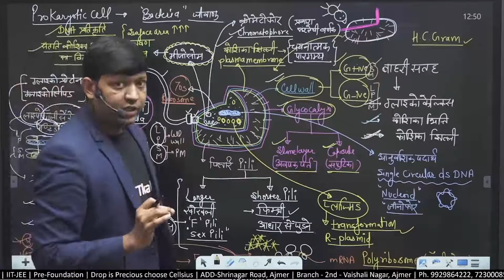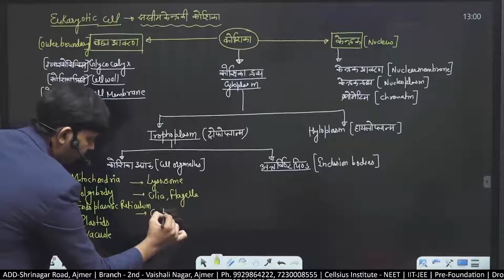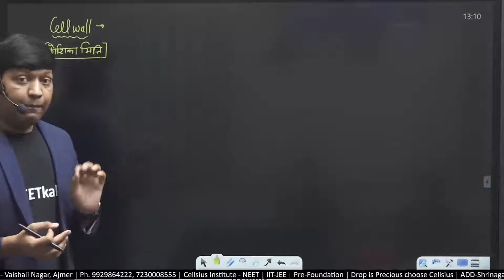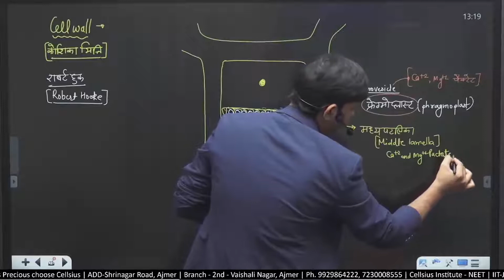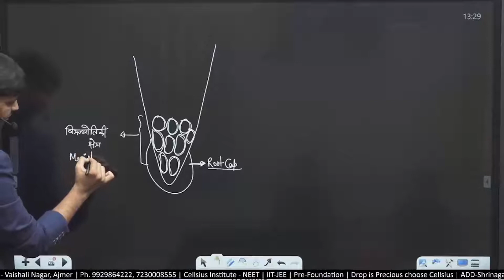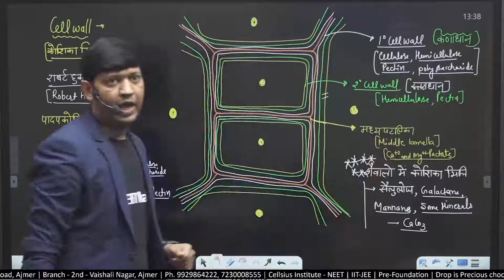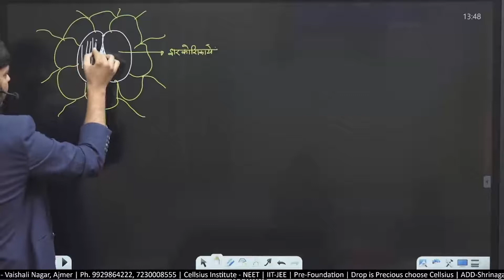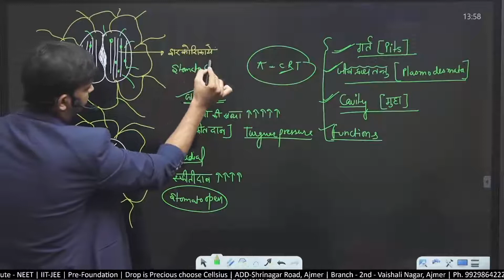Eukaryotic cell & Cell Wall in Hindi | NEET की तैयारी NEET MAGICIANS के सानिध्य में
Eukaryotic cell & Cell Wall | NEET सानिध्य NEET की तैयारी NEET MAGICIANS के सानिध्य में

NEET सानिध्य NEET की तैयारी NEET MAGICIANS के सानिध्य में

NEET सानिध्य बैच (हिन्दी माध्यम) -

1. 2 नवम्बर से शुरू होगा
2. NEET मैजीशियंस (नीट की टॉप फैकल्टीस) द्वारा अध्यापन
3. एप पर ऑनलाइन कक्षाएँ
4. हिन्दी में नीट के 18 ऑफलाइन मॉड्यूल्स (Printed Notes)
5. हिन्दी में नीट के पुराने वर्षों के प्रश्न पत्र एवं उनके हल की पुस्तक
6. टॉपर्स द्वारा बनाए गए हस्तलिखित नोट्स
7. NEETkakaJEE एप का संपूर्ण एक्सेस
8. प्रत्येक चैप्टर के हिन्दी में कक्षा नोट्स
9. NEET पंचामृत टेस्ट सीरीज
10. उपरोक्त सभी सिर्फ 7999 रुपये में l

Printed Study Material
Lectures Notes
Best Quality Lectures
NEET Panchamrit Test Series
Teaching by NEET Magicians of India

Physics- 6 Module
Chemistry- 6 Module
Biology-  6 Module
+ Previous Year Question Bank